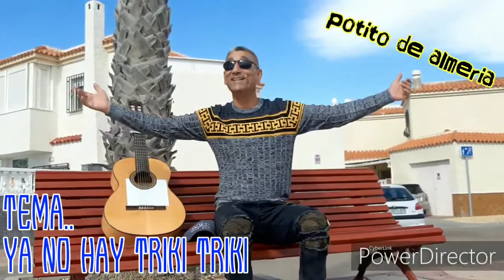POTITODE ALMERIA ( ya no hay triki trki triki )2020